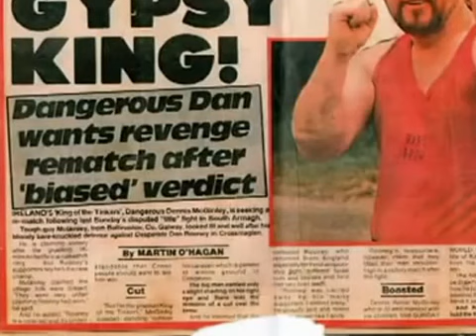aney mcginleys family say what they have to say